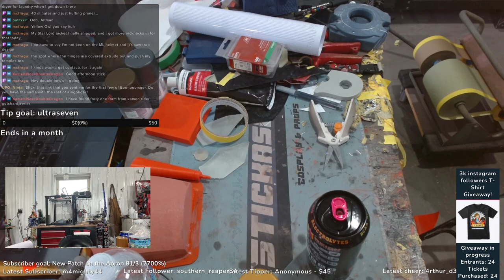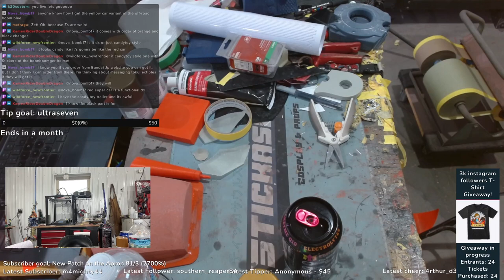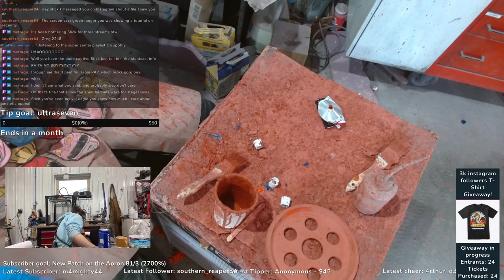Wild Monday Stream! 4-1-24